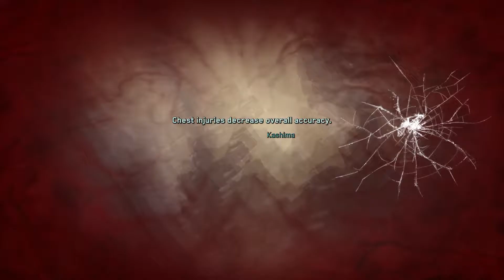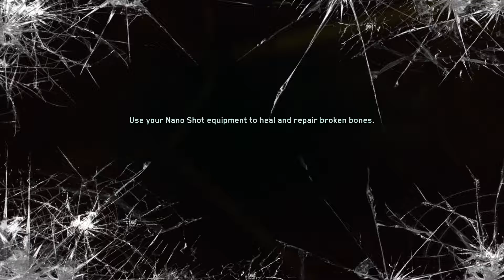Infinite Warfare Campaign ( Specialist ) 16